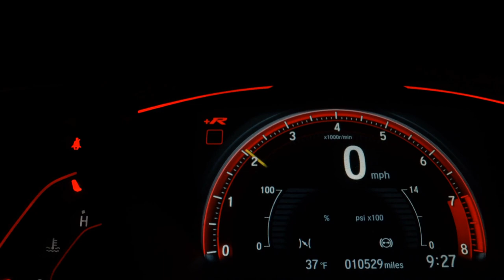HONDA CB 250F TWISTER ABS - 2021 - Jundiaí/SP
QUEM VÊ GOSTA! QUEM PILOTA AMA!!
A TWISTER 250, ESTÁ PRONTA PARA A CIDADE E PARA AS ESTRADAS!
COM O AUXÍLIO DA 6º MARCHA, ELA SE TORNA UMA DAS MAIS ECONÔMICAS DE SUA CATEGORIA, TRAZENDO GRAFISMOS E DESIGN DIFERENTE, PRONTA PARA O SEU DIA A DIA!!
MOTOR DE 1 CILINDRO, 249 CC E 22 CV DE POTÊNCIA;
REFRIGERAÇÃOA AR;
TANQUE DE 16 LITROS, COM UMA MÉDIA DE 27 KM/L.
PAINEL 100% DIGITAL;
FREIO A DISCO NAS DUAS RODA COM SISTEMA ( ABS );
LANTERNA TRASEIRA E PISCAS EM LED;
RODAS EM LIGA LEVE;
NÃO ENCONTROU SUA MOTO? OU QUER VENDER SUA MOTO?

Dados do Veículo
Veículo: HONDA / CB 250F TWISTER ABS
Ano: 2021/2021
Combustível: FLEX
Portas: None
Câmbio: None
Cor: VERMELHA
KM: 17.511